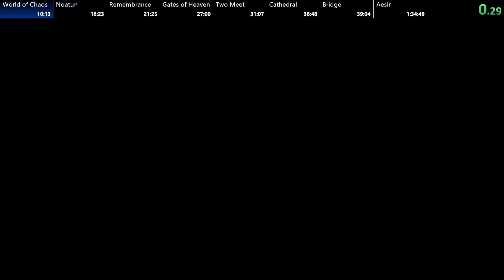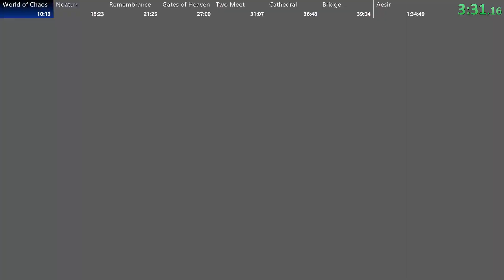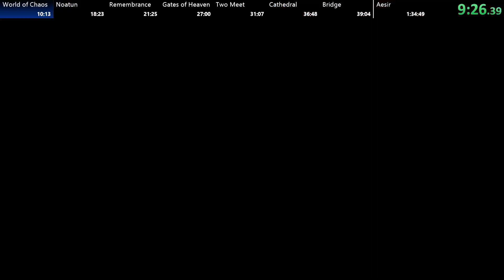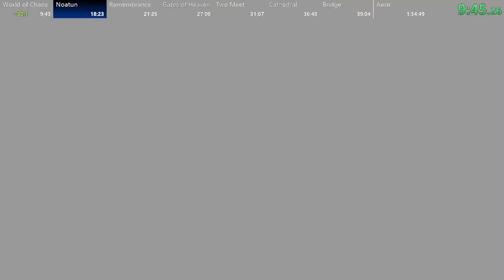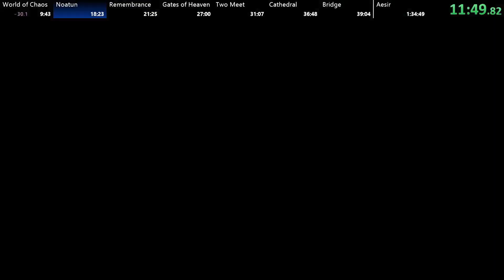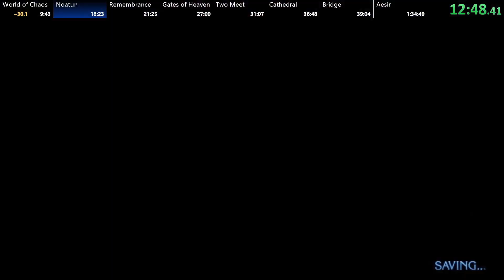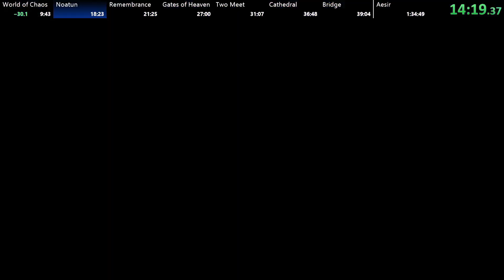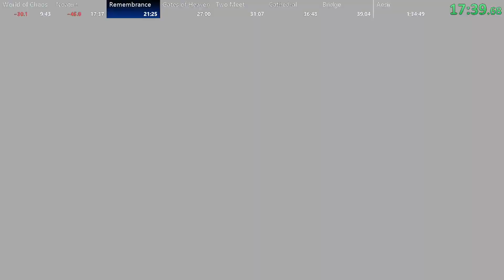I hate chapter 2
Handgun Skip
CH1 Verse 1 1.26Mil combo 1:53.92
WOC 3:49.63
Noatun: 2:21.93